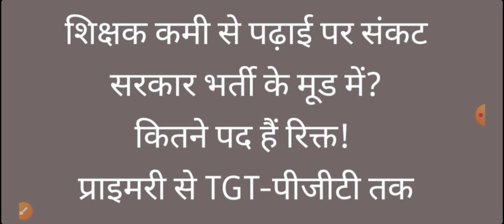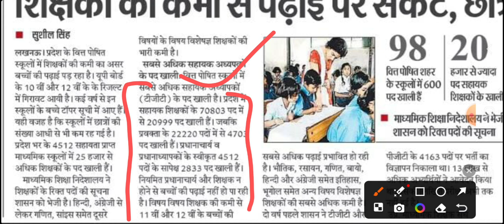UP में प्राइमरी से लेकर TGT-पीजीटी तक इतने पद हैं रिक्त! भर्ती नहीं, बच्चे छोड़ रहे स्कूल!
primary vacancy
uptet pariksha
यूपीटेट 2024
यूपीटेट 2023
यूपीटेट हिंदी

सुपरटेट news
सुपर टेट का सिलेबस
सुपरटेट